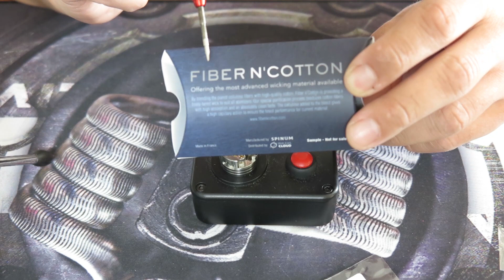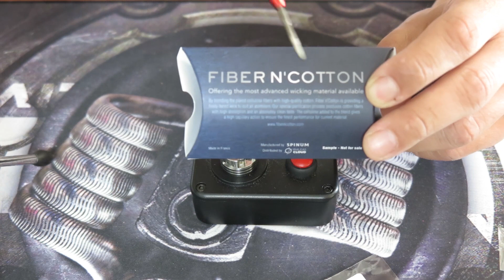Vapefly Galaxies MTL RDA - kleiner Backendampfer Buildt & Wick REVIEW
Vapefly Galaxies MTL RDA - kleiner Backendampfer

In dem Video zeige Ich euch den Vapefly Galaxies MTL RDA , ein Backendampfer mit dem guten Geschmack von einem Tröpfler.

Meine Videoequipment:
Meinie Kamera
iPhone X

Meine Links sind sogenannte Affiltatelinks, wo Ich ein paar Cent bekomme, wenn Ihr das Produkt über den Link kauft. Es entstehen euch dadurch keine Mehrkosten.

Ich kaufe und bezahle alle Geräte, Verdampfer, usw. aus eigener Tasche und da kann hin und wieder eine kleine Unterstützung aus diesen Links auch mal gut tun. Damit Ich weiter Videos für euch machen kann.

Ihr könnt auch freiwillige Spenden für meinen Kanal bei dem untenstehenden Link machen.

Alle Einnahmen wenn es mal irgendwann welche gibt, fließen zu 100% in den Kanal ein.

Im vorhinein schon mal Danke für den Support, bin euch allen sehr dankbar!

Dieses Video ist ein von mir erstellter redaktioneller Beitrag in audiovisueller Form und gibt ausschließlich meine unabhängige und persönliche Meinung zu den vorgestellten Produkten wieder. Die vorgestellten und getesteten Produkten wurden von mir nachweislich gekauft oder sind eine Leihgabe von Freunden.

Meine Videos sind für Personen über 18Jahren gedacht!